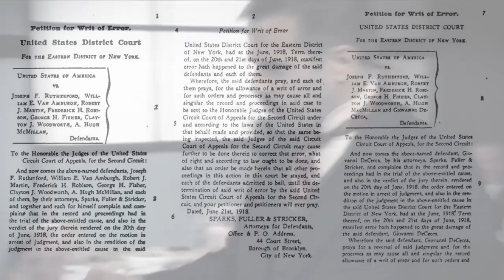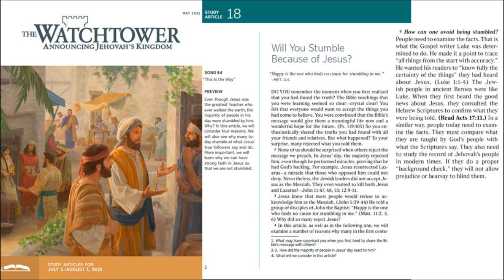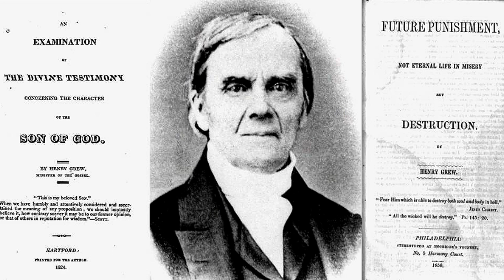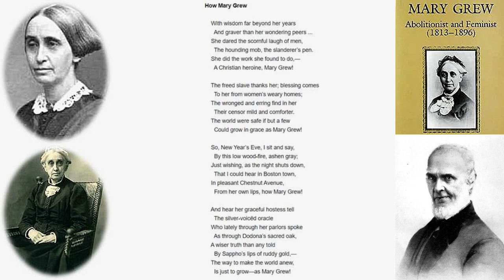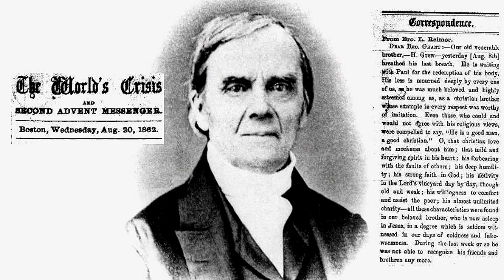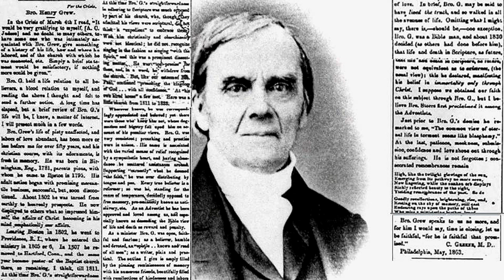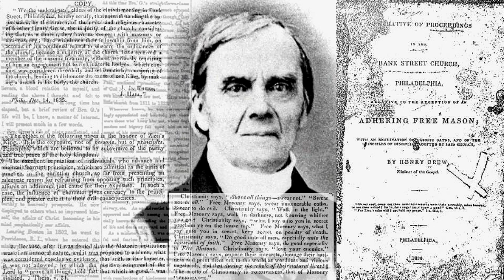WT History Reviews Faith In Action (Discussion 25 Part 1)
In Part 1 we review how the Faith in Action film treats the history surrounding Henry Grew. What did we find in the historical record about this period of history?

Recent pages of the Watchtower encourages its readers to fact check the modern day history of Jehovah's Witnesses. With new and recent historical discoveries found in library and microfilm archives from all around the world, we will review the Faith in Action film to fill out more details of Watchtower's story. Where did Watchtower get it's ideas from? What have we found about the persons mentioned in the film? Does the documented evidence support the claims made? Join us as we review Part 1 of the Faith in Action Series Watchtower History Style.

Music: Kerry Livgren, Proto Kaw - Leaven, Before Came After, Inside Out Music, (on behalf of Numavox); BMI - Broadcast Music Inc. (2004)